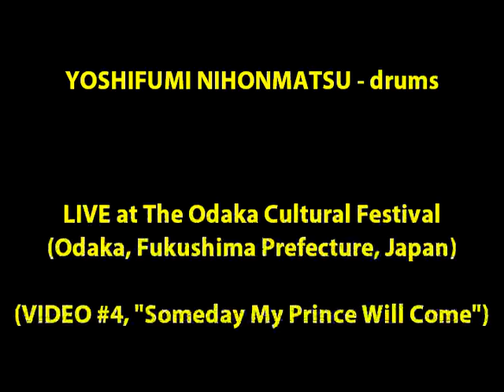Harmonic Hatchery Productions Presents The Ron Hadley Quintet in Japan ("Someday My Prince Will Come")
Fourth excerpt (of four) from a live concert in November, 2008 at the Odaka (Fukushima Prefecture) Cultural Festival. The quintet performs the Disney favorite "Someday My Prince Will Come" by Larry Morey and Frank Churchill.   Jim Cameron- tenor sax; Kyouko Satou-alto sax; Ron Hadley-piano; Takashi Sugawa-bass; Yoshifumi Nihonmatsu-drums Video recording by Masahiko Yamada and Yoshiaki Okada Please or "Harmonic Hatchery" on Facebook